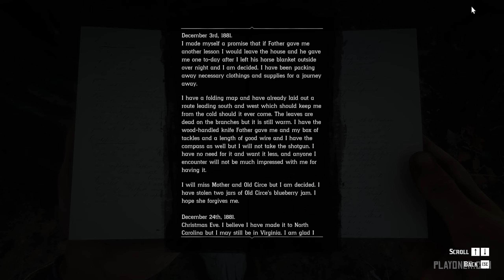Feral man - Random Encounter #114 - Red Dead Redemption 2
Red Dead Redemption 2 - Feral man (Random Encounter #114)

CHAPTERS:

0:00 - First encounter
1:08 - Second encounter

ABOUT THE GAME:

Red Dead Redemption 2 is a 2018 action-adventure game developed and published by Rockstar Games. The story is set in a fictionalized representation of the United States in 1899 and follows the exploits of outlaw Arthur Morgan, a member of the Van der Linde gang, who must deal with the decline of the Wild West whilst attempting to survive against government forces, rival gangs, and other adversaries. The game is presented through first- and third-person perspectives, and the player may freely roam in its interactive open world. Gameplay elements include shootouts, robberies, hunting, horseback riding, interacting with non-player characters, and maintaining the character's honor rating through moral choices and deeds.